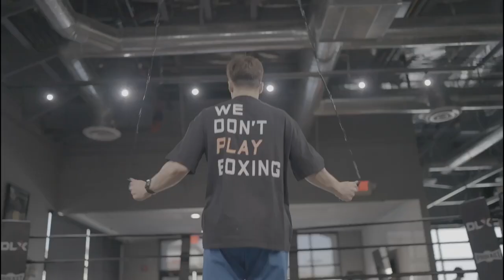‘WAS BRITISH BOXING BOARD RACIST IN CONOR BENN CASE?’ Frank Smith RAW on ISLAM0PHOBIA & SEXIST CLAIM